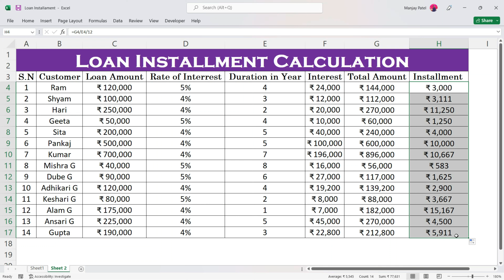How to Calculate Professional Loan Interest and Installment in Microsoft Excel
You will learn here about Microsoft office, Mobile Lock Trick, Computer Re paring Trick, PowerPoint as well.  This could be helpful for beginners and also for Office Officials. This channel consists of basic videos as well as advanced tutorial videos.